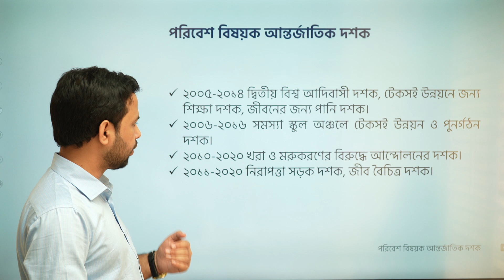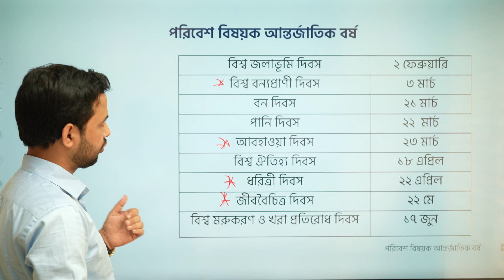পরিবেশ বিষয়ক আন্তর্জাতিক দশক | আন্তর্জাতিক বিষয়াবলি | সাধারণ জ্ঞান | GK for Govt. Jobs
"GK for Govt. Jobs" কোর্সে এনরোল করতে ক্লিক করুন
টেন মিনিট স্কুলের কোর্স সম্পর্কে জানতে কল করুন 16910 অথবা ভিজিট করুন

"সাধারণ জ্ঞান আন্তর্জাতিক বিষয়াবলি" এই সিরিজের আজকের এই ক্লাসটিতে আলোচনা করা হয়েছে পরিবেশ বিষয়ক আন্তর্জাতিক দশক নিয়ে। বিসিএস বা সরকারি চাকরি প্রস্তুতির জন্য এই টপিক থেকে প্রশ্ন আসতে পারে, তাই সেই বিষয় গুলো নিয়ে বিস্তারিত আলোচনা করা হয়েছে। তাই দেরি না করে এখনই দেখে নিন সম্পূর্ণ ক্লাসটি।

Instructor Name: Abdur Rahman Srabon